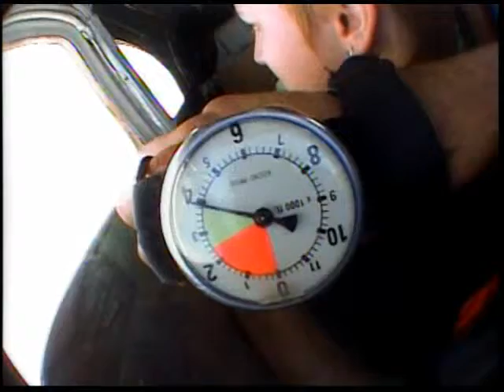Desiree goes Skydiving